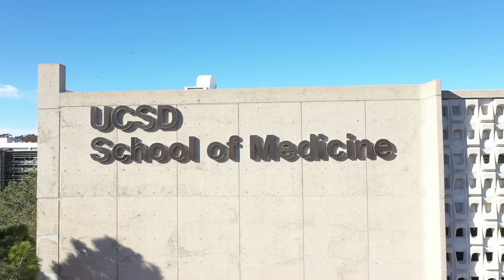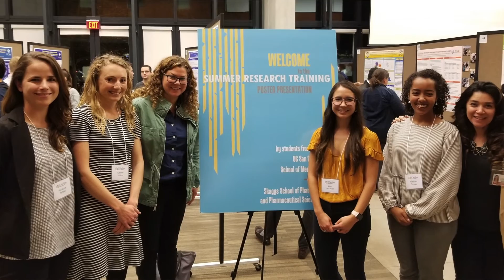UC San Diego School of Medicine Global Health Academic Concentration (GHAC)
Learn about our Global Health Academic Concentration (GHAC) at UC San Diego School of Medicine.